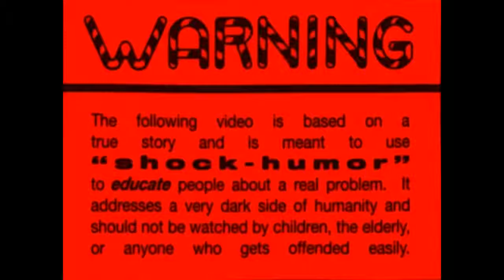Fall Bazaar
MDE is